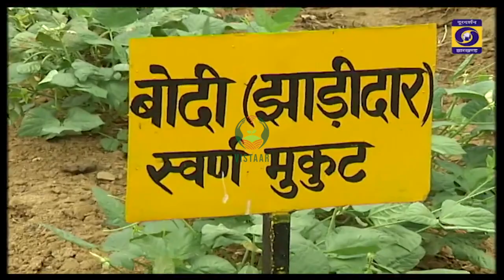झारखण्ड में बोदी की खेती